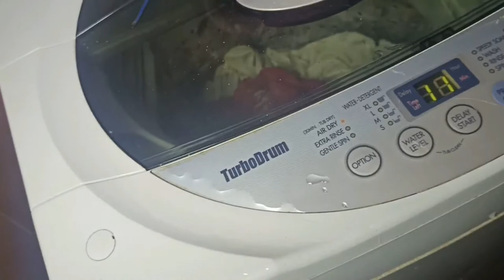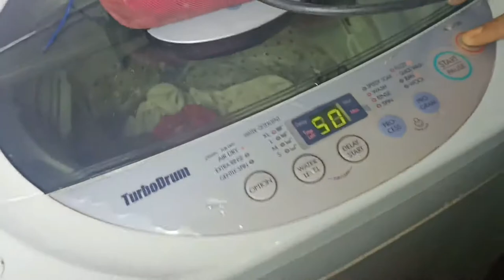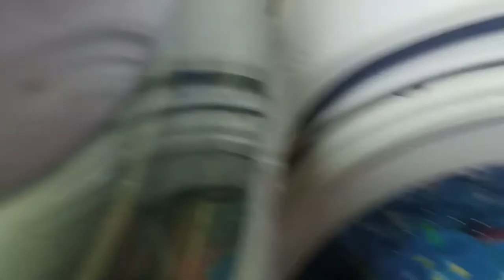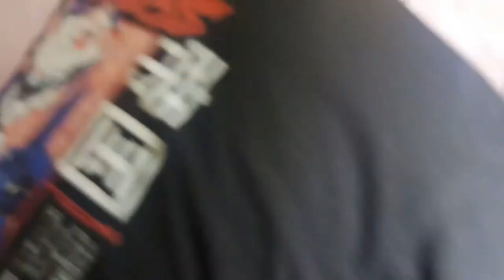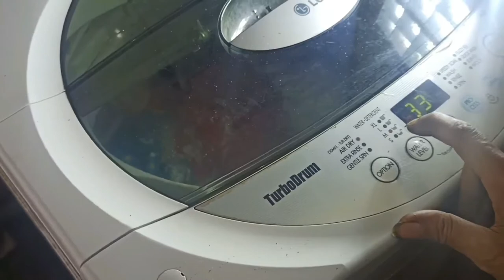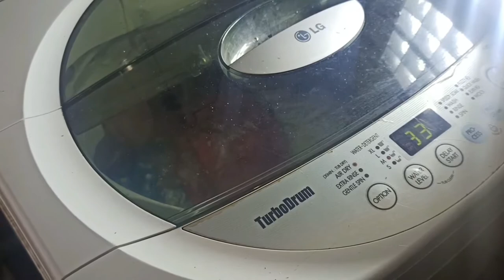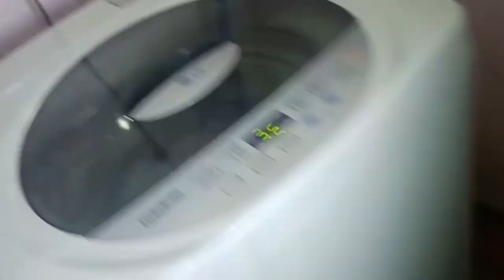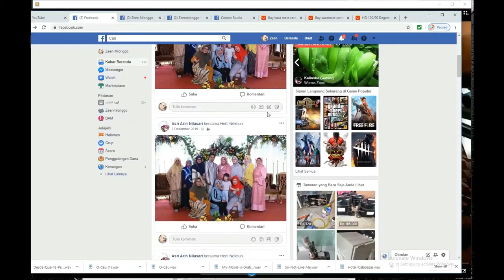perbaiki mesin cuci LG tidak mau mencuci pada air amber penuh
servis jepara